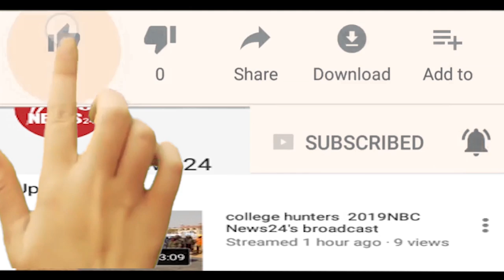ग्रामीणों ने पकडवाई अवैध शराब से भरी जीप